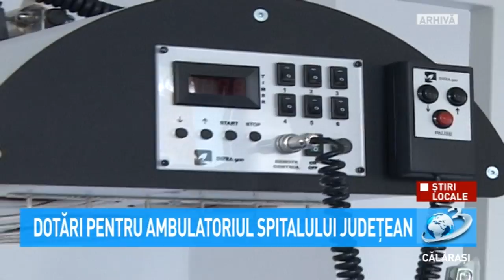Știri Locale - Dotări pentru Ambulatoriul Spitalului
Consilierii județeni se vor întruni în sedință ordinară în data de 31 octombrie 2019, incepând cu ora 12:00. Pe ordinea de zi se află și Hotrarârea privind aprobarea proiectului „Dotarea infrastructurii Ambulatoriului Spitalului Judeţean Călăraşi" şi a cheltuielilor legate de acesta.